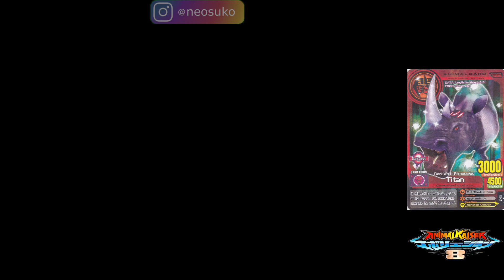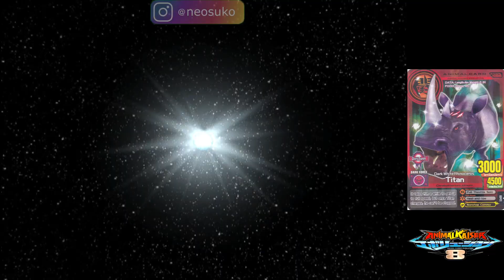BADAK PENYERUDUK KEGELAPAN TITAN SANG FLASH DARK FORCE DI KOMPUTER !!! - ANIMAL KAISER EVOLUTION PC